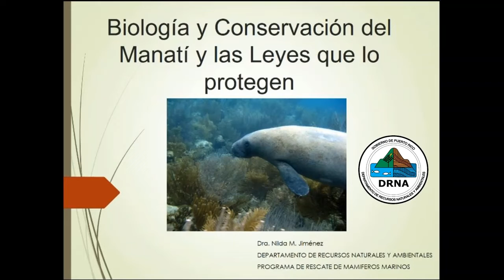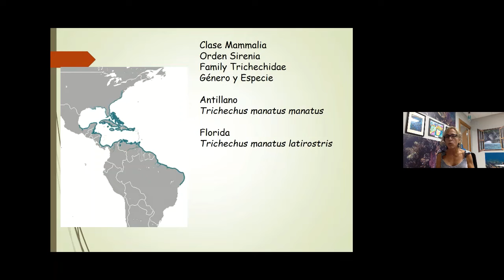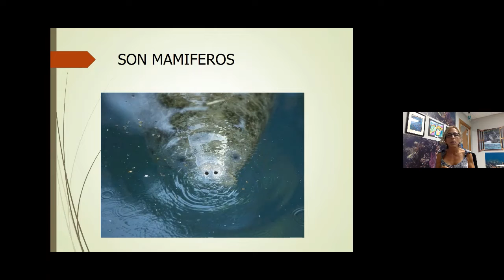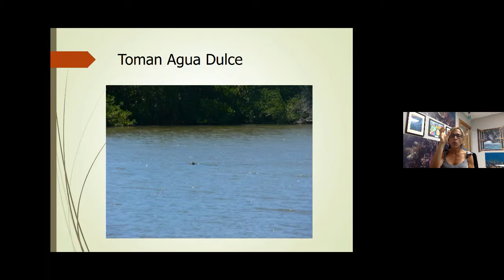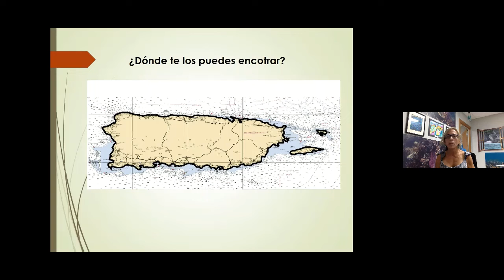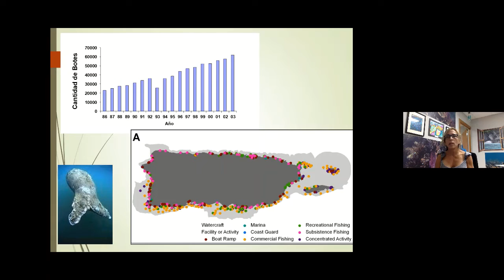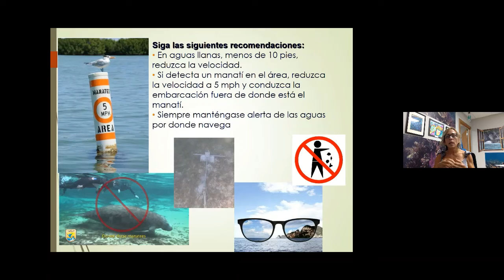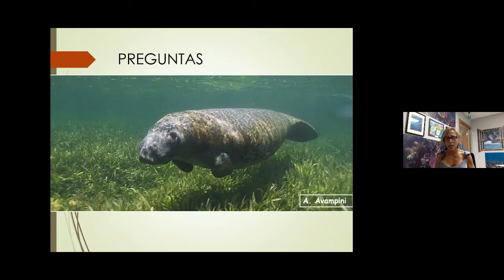Webinar del DRNA: Biología y Conservación del Manatí y las Leyes que lo protegen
En el 2013, el 7 de septiembre de cada año fue designado como “Día de la Conservación del Manatí Caribeño en Puerto Rico”.

Celebrando la Semana del Manatí Caribeño (Trichechus manatus manatus) del 5 - 11 de septiembre 2021 la Secretaría Auxiliar de Educación y Relaciones con la Comunidad del Departamento de Recursos Naturales y Ambientales (DRNA) ofreció el Webinar: Biología y Conservación del Manatí y las leyes que lo protegen con la Dra. Nilda Jiménez, Bióloga y Coordinadora del Programa de Especies Protegidas del DRNA.